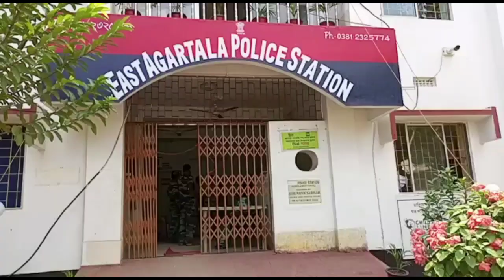Agartala Manjakha Cycle Sikok || Romkha East Agartala Police